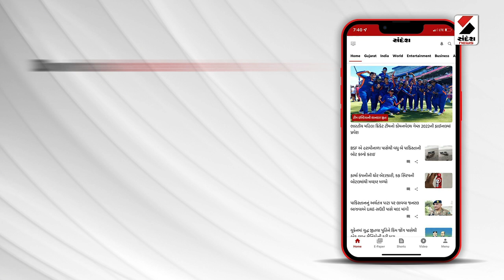PM Modi | સંસદના વિશેષ સત્રમાં PM મોદીનું સંબોધન | Sansad | Speech ​